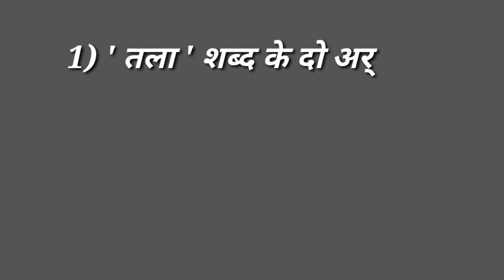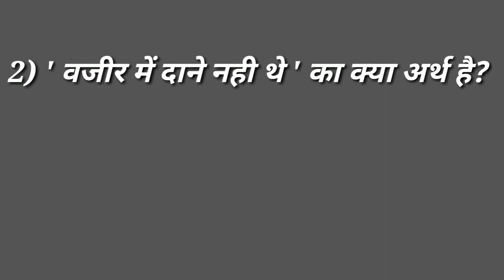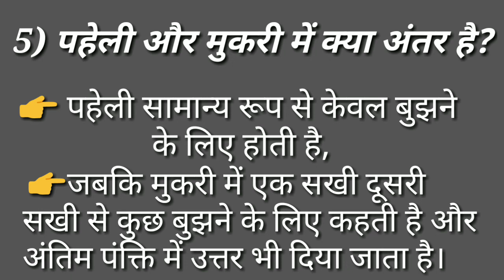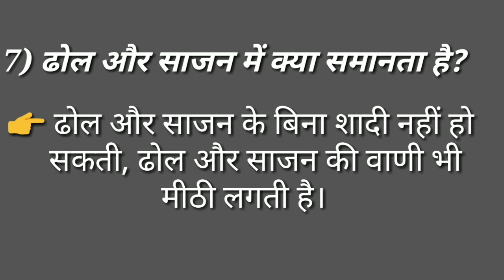std 10 hindi chapter 21 questions/answers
This is a story about the energy inside us. This story is present in unique way it is a poem. You will definitely like this poem because this is a superb short story.

hello everyone.

here is a link of my all chapters